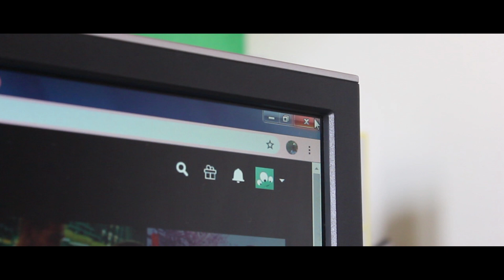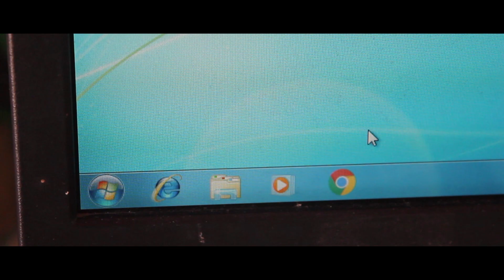Back to black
Vídeoclip del tema Back to black. Producció musical a càrrec dels alumnes del Batxillerat d'arts escèniques, música i dansa de l'Institut Milà i Fontanals. Edició i producció: Gerard Rius. Interpretació: Berta Rius.